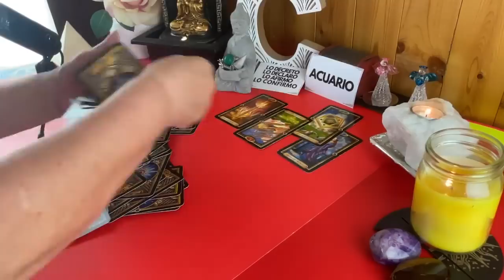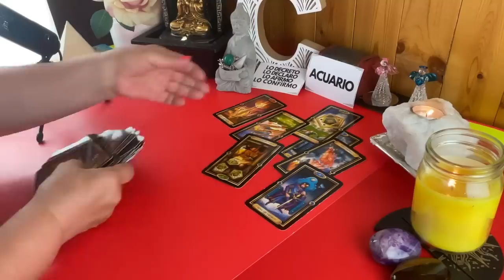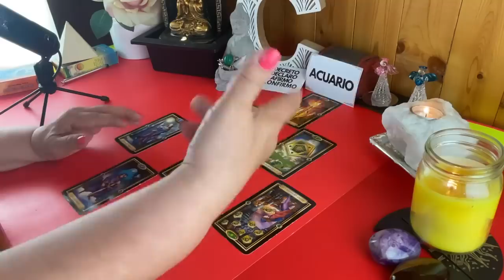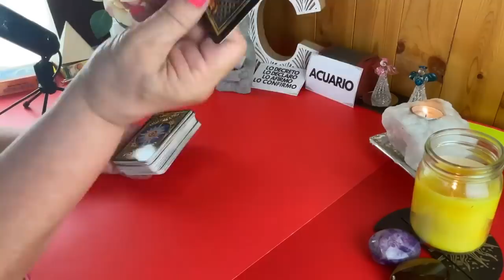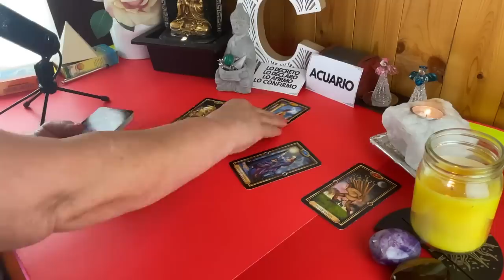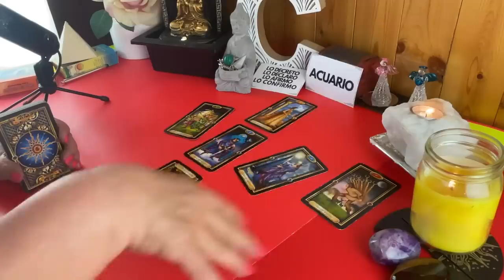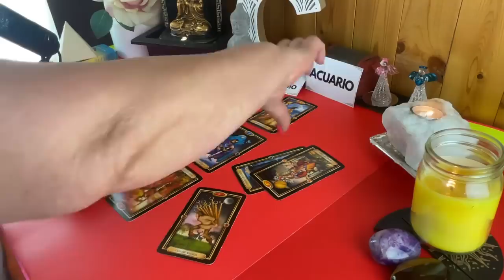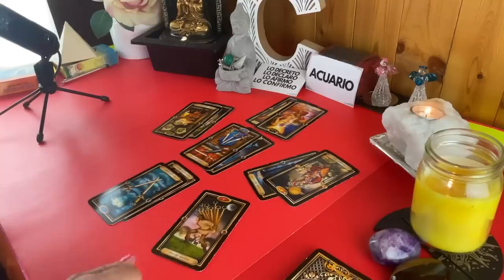ACUARIO! Esto Está más que confirmado! Lamentará esta ruptura!! Resolverá todo para Volver!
Lo lamentará y mucho. Mientras que tu ya nipensabas que sucedería, mira ahira esto. Resolverá todo para volver.